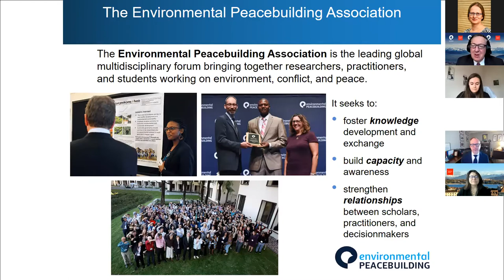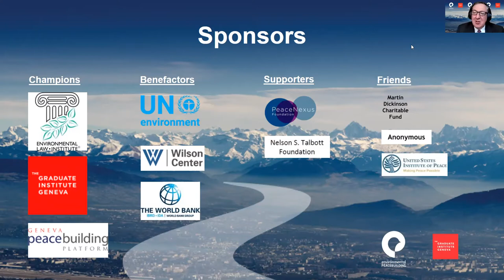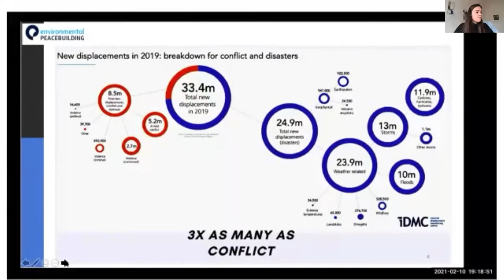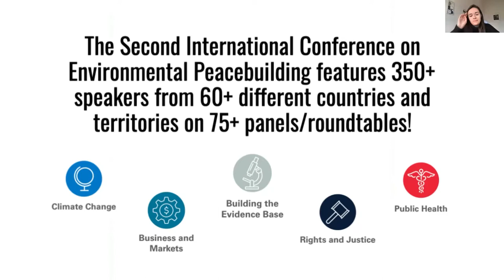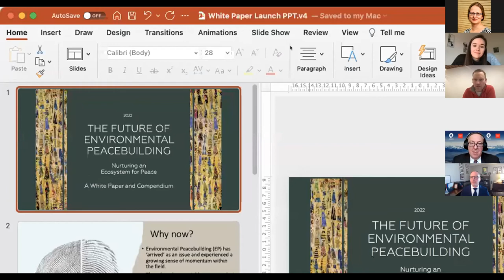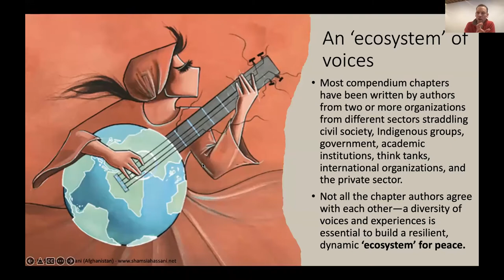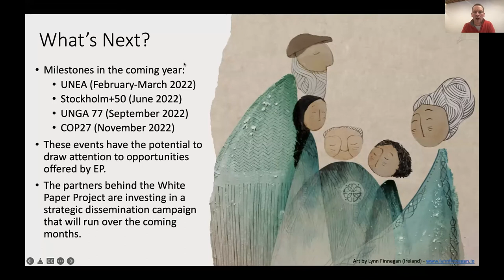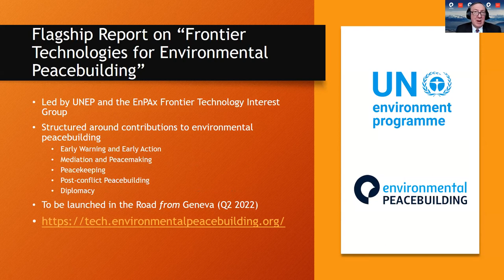PLENARY: Opening and Welcome (Français) 1 February 2022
On February 1-4, 2022, the Environmental Peacebuilding Association and the Graduate Institute of International and Development Studies hosted the Second International Conference on Environmental Peacebuilding online. The details for this session are below:

The Opening and Welcome Plenary marks the start of the 2nd Conference and presents some of the central debates that will be discussed throughout the four days of Conference. To celebrate the regathering of Environmental Peacebuilding’s community of practice and research, the plenary connects the 1st Conference held in Irvine in 2019, to the 2nd Conference held virtually from Geneva, Washington, and other hubs around the world in 2022, inviting all participants to think: how might we build peace in the Anthropocene? The Opening Ceremony discusses recent developments in Environmental Peacebuilding and launches new projects of key relevance for the projection of the field, such as the "White Paper on the Future of Environmental Peacebuilding."

This session has simultaneous English-French-Spanish interpretation.
Cette session a une interprétation simultanée anglais-français-espagnol.
Esta sesión cuenta con interpretación simultánea inglés-francés-español.

Annika Erickson-Pearson, Chair, Geneva Peacebuilding Platform (Switzerland)

Carl Bruch, Presenter, Environmental Peacebuilding Association (United States)

Marie-Laure Salles, Presenter, Graduate Institute of International and Development Studies (Switzerland)

Robert Jenkins, Presenter, United States Agency for International Development (United States)

Erika Weinthal, Presenter, Environmental Peacebuilding Association (United States)

Silja Halle, Presenter, United Nations Environment Programme (Switzerland)

Christian Bréthaut, Presenter, University of Geneva (Switzerland)

Oli Brown, Presenter, Alp Analytica (United Kingdom)

Julia Gorricho, Presenter, Blue Action Fund (Colombia)